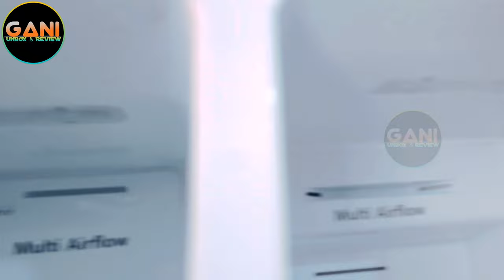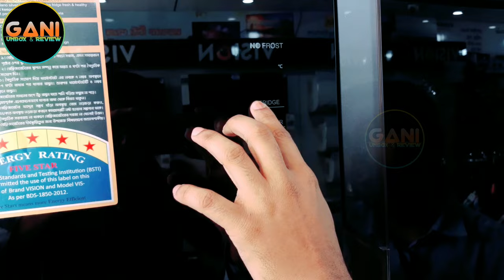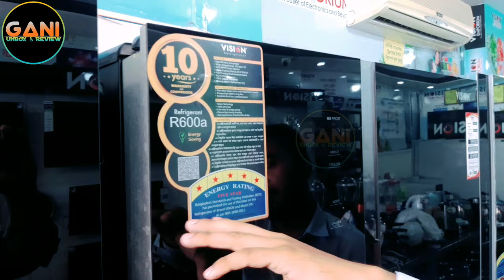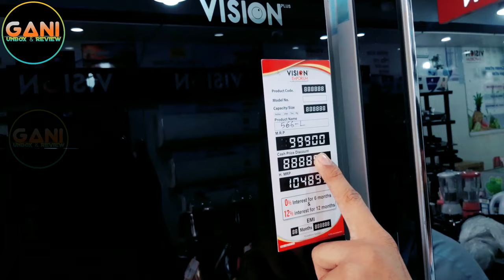ভিশন ডাবল ডোর ফ্রিজ কিনুন মাত্র ৩০ হাজার টাকায়। Vision Double Door Fridge-2023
Description
Brand: VISION
Item code: 827834
Model: VIS-566 GD
Net Volume: 556 Ltr (FC- 200 Ltr & PC 366-Ltr)
Power: 90 W,220V,50Hz
Inverter type compressor
Climate Type: S~T
Fashion design glass door
High efficient cooling system
Freezer box Free
Side by side door
Huge inside space
Big freezer compartment
Total no frost refrigerator
Low noise compressor
R600a Refrigerant: HFC free
C-Pantene foaming: FCKW free
Adjustable temperature
Interior LED light
100% copper condenser
Foaming density: 35-37(kg/m3)
CFC & ODP Free
GDP very Low
Gross / Net weight: 112/98Kgs
Product dimension: 915X550X1730MM
Packing dimension: 980×730×1896MM
Color: As given picture.

Warranty:

  REFRIGERATOR  WARRANTY INFO
Type of Usage Main parts (Warranty) Spare parts After sales service
Residential 10 years (Compressor) 4 Years 5 Years (Only in the Authorized service point)
Commercial 4 years (Compressor) 2 years 2 Years (Only in the Authorized service point)